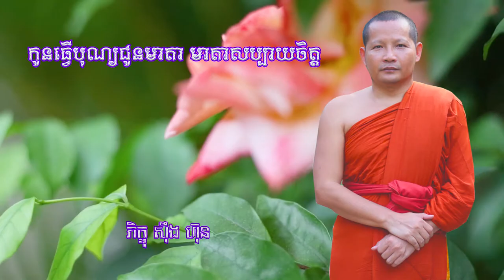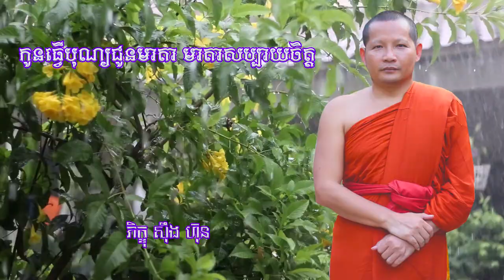កូនធ្វើបុណ្យជូនមាតាមាតាសប្បាយចិត្ត/ស៊ឹង ហ៊ុន-Sing Hun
ដើម្បីបានទទួលស្ដាប់នូវព្រះធម៌បន្តទៀតសូមចុច
 👉 Like សូមអរព្រះគុណនឹងអរគុណចំពោះការស្ដាប់ព្រះធម៌